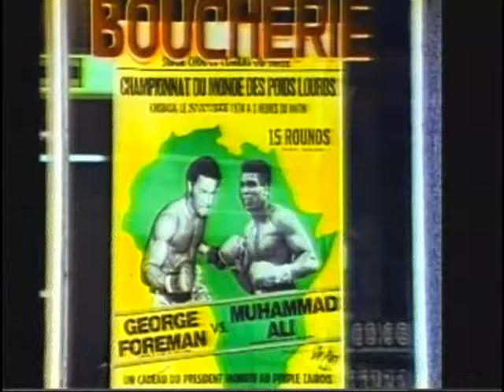Dave Kindred: Muhammad Ali was the flame, was the light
Dave Kindred talks about Muhammad Ali's relationship with Howard Cosell, Ali's reflector and magnifier.